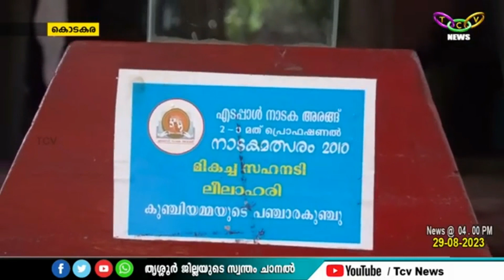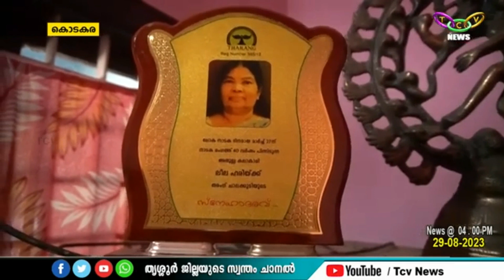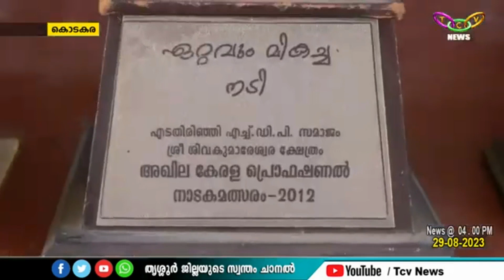KODAKARA 70 സിനിമകള്‍, നാലായിരത്തോളം സ്‌റ്റേജുകളില്‍ നാടകം - അഭിനയ പ്രതിഭ ലീലഹരി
Nattuvartha Kodakara Mattathur